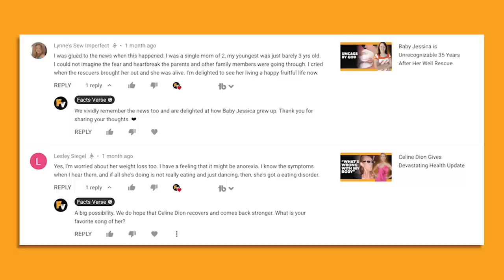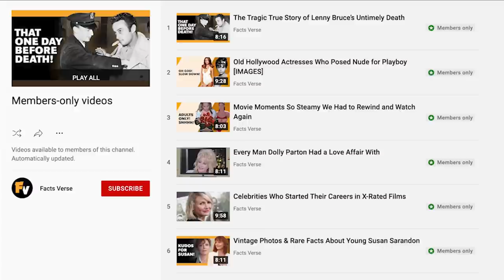Steve McQueen Received This Fatal Diagnosis Before His Death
If you’re a fan of classic Hollywood, you’ll admire the many leading men – including the bad boys of American cinema. One actor who really stood out was Steve McQueen who virtually came out of nowhere before taking the film industry by storm.

00:00 - Intro
00:21 - Steve McQueen’s Early Life and Career
01:28 - Steve McQueen’s Career
04:23 - Steve McQueen Received This Fatal Diagnosis Before His Death
05:36 - Steve McQueen’s Life and Legacy
07:05 - Outro

Steve McQueen was born on March 24, 1930, in Beech Grove, Indiana. He had a tumultuous childhood as his father abandoned his mother while she was still pregnant. His mother eventually became an alcoholic and couldn't take care of him. This caused him to struggle in school and even get involved in petty crime.

His life changed when he was left to be raised by his loving grandparents. He eventually joined the military and this instilled a discipline and a love for life that he never had before. Upon his discharge from the military, he decided to pursue a career as an actor.

He studied acting at the Sanford Meisner Neighborhood Playhouse and later at Stella Adler's acting school. He began his acting career appearing in small roles in plays and on popular TV shows.

But his big break came when he landed the lead role in the science-fiction-horror film The Blob. This led to several offers such as The Magnificent Seven and Wanted: Dead or Alive. By the time the 1960s rolled around he was rapidly becoming one of the most popular leading men of his generation. By the end of the 1960s, he was a living legend. Sadly, this wouldn’t last as long as we would have wished.

So, how did Steve McQueen become such a successful actor, and what is his legacy today? What were the struggles he went through during his early life and what were the roles that defined his career?

Steve McQueen has had a fascinating life and his legacy and career is certainly worth a revisit. FactsVerse is here to present to you with Steve McQueen’s incredible biopic.

Join FactsVerse to learn more about Steve McQueen’s life and career and the fatal diagnosis he received before his death.